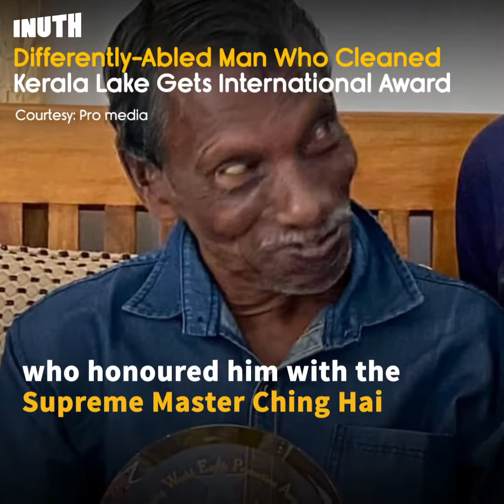Differently-Abled Man Who Cleaned Kerala Lake Gets International Award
Rajappan received an international award worth $10,000 approximately Rs 7.3 lakh